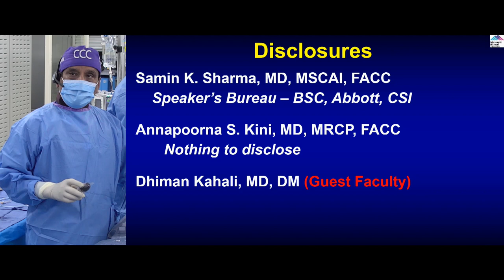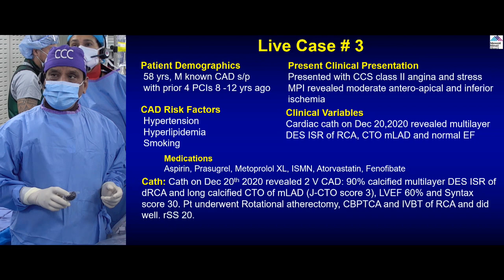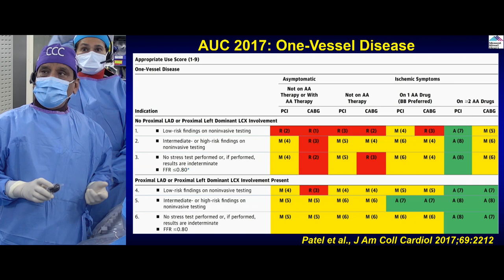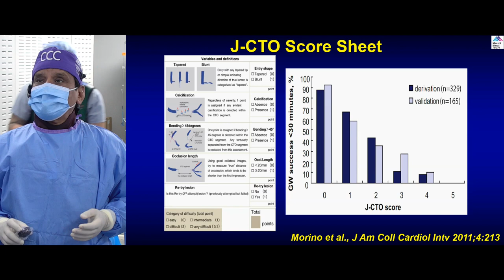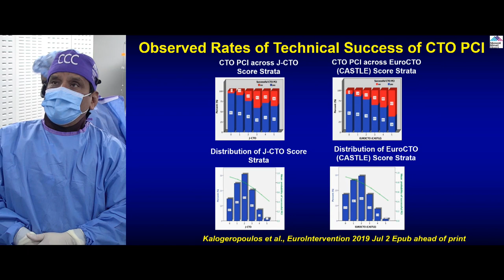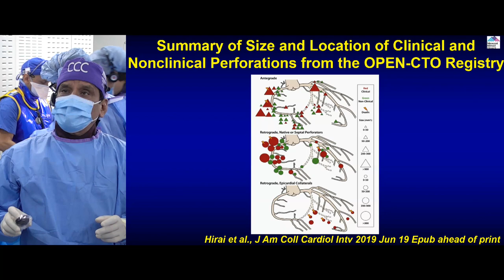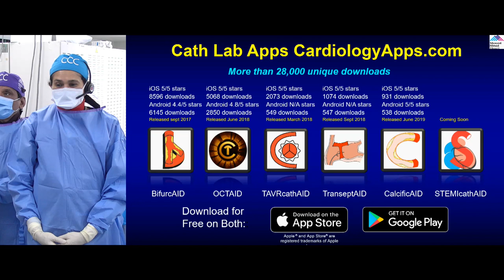Sun Pharma (January 2021)